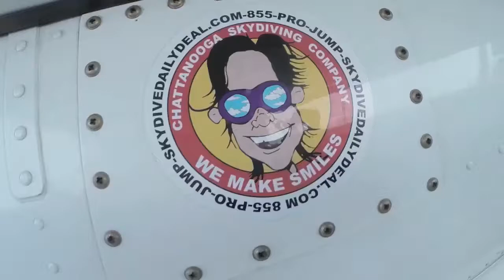Tandem Skydive | Dennis Cook